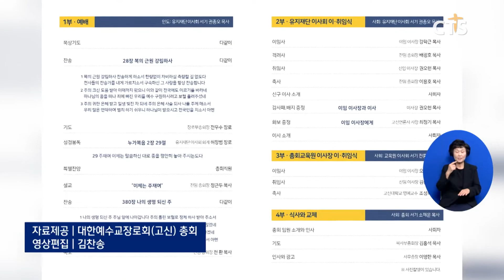예장(고신) 유지재단과 총회교육원 신임 임원 취임 (이현지) l CTS뉴스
대한예수교장로회 고신총회가 유지재단과 총회 교육원 이사장 이취임식을 열었습니다.

고신유지재단 이사장에는 현 예장고신 총회장인 서울시민교회 권오헌 목사가, 총회 교육원 이사장에는 만민교회 김종대 목사가 취임했습니다.

이어 직전 이사장과 이사에게 감사패를 전달했습니다.